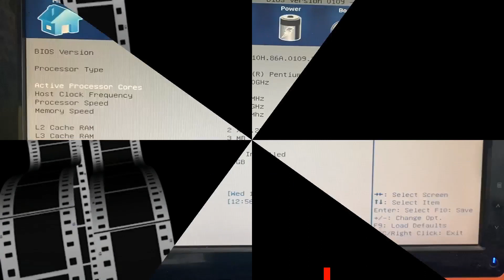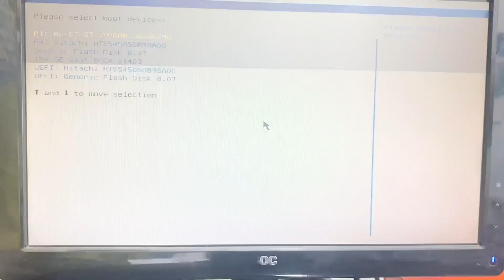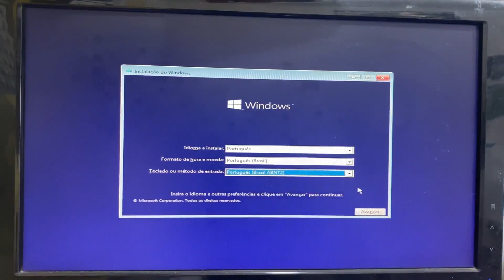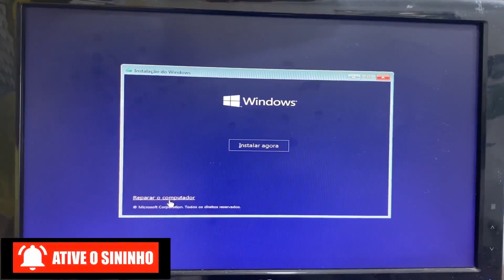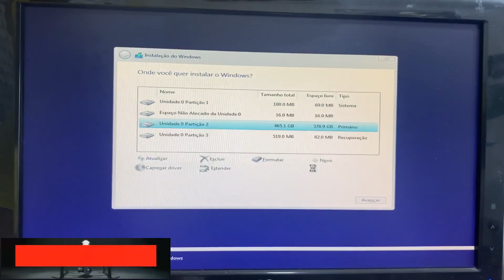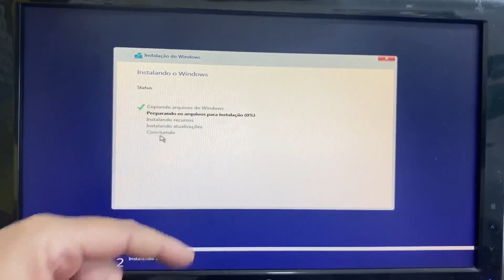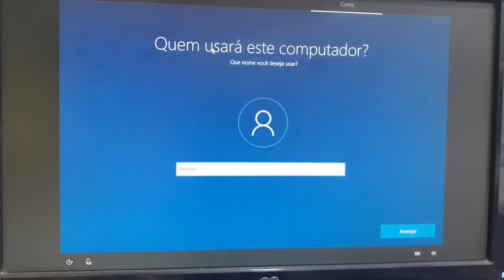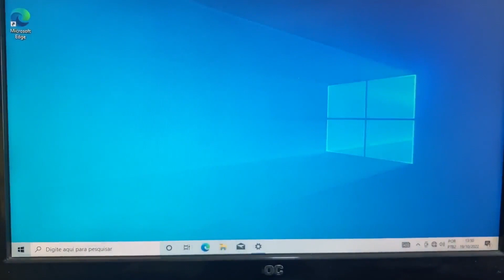Como Formatar a Placa Intel DH61BE, DH61BF e ordem de Boot na Bios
Vamos aprender como Formatar a Placa Intel DH61BE, DH61BF e ordem de Boot na Bios. Primeiro vamos pressionar a tecla F2 para entrar na Bios e fazer as configurações, essa Bios mostra os menus de Configuração, atuação, segurança, potência e Boot, vamos clicar em Boot e habilitar a função inicializar dispositivo usb primeiro e clicar em F10 para guardar as informações e escolha a letra Y e em seguida dê um enter para vir pelo Boot menu.

Formatar intel DH61BE,
Como fazer uma limpeza no Windows 10,
Como formatar intel DH61BF,
Como fazer o reset da placa mãe intel DH61BE,
Como formatar a BIOS da placa mãe intel DH61BE,
Como formatar uma CPU intel passo a passo,
O que é o jumper da placa intel,
Qual a diferença de resetar e reset,
Como dar um reset no Windows 10,
Como instalar a BIOS da placa mãe intel,
O que acontece se eu tirar a bateria da placa intel,
Como resetar o BIOS com o PC desligado,
Para que serve o reset da BIOS intel DH61BE,
Como formatar o PC intel DH61BF, apagar tudo,
Como formatar o PC intel DH61BF, que não liga,
Qual a configuração correta da BIOS intel,